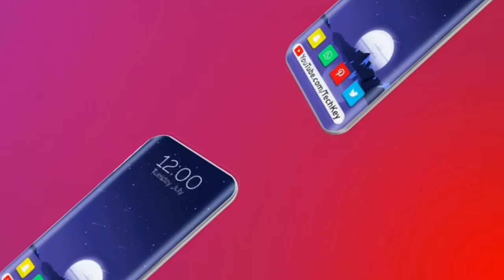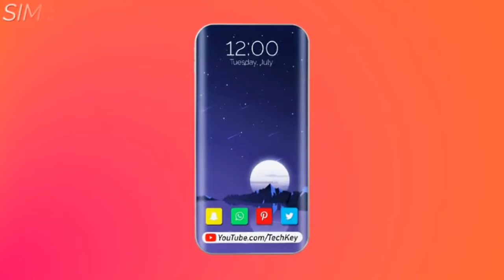Real me X pro | PREDICTION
20 shares

My phone : samsung Galaxy s7::

My tripod ::